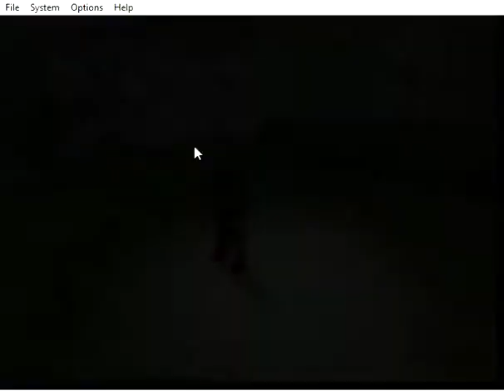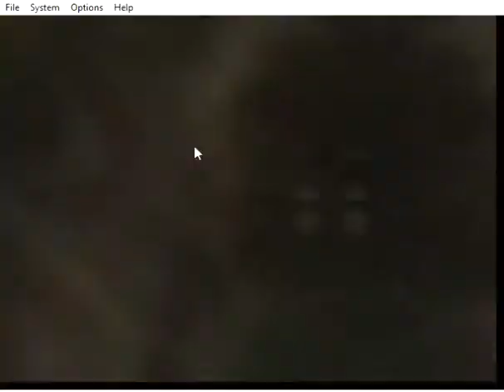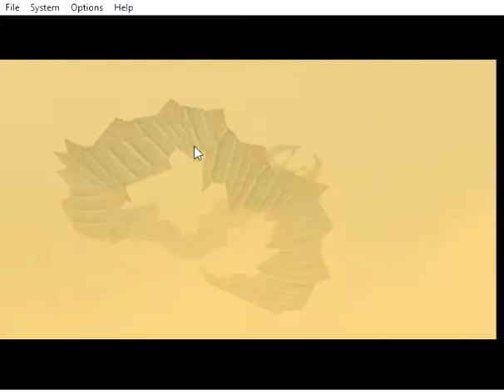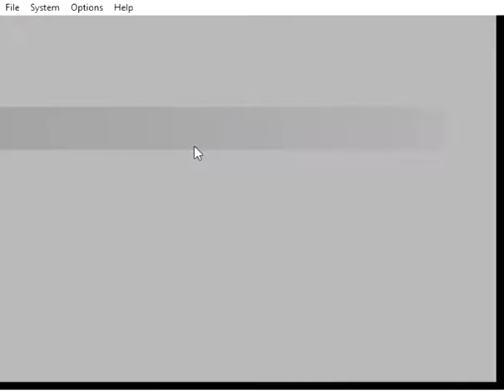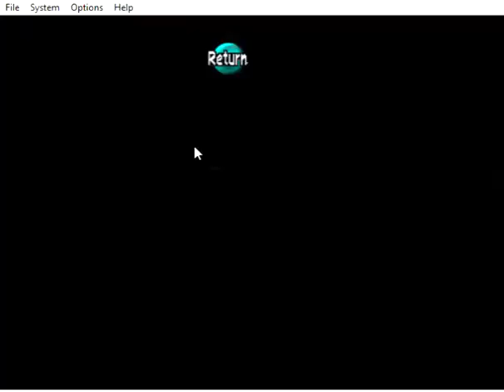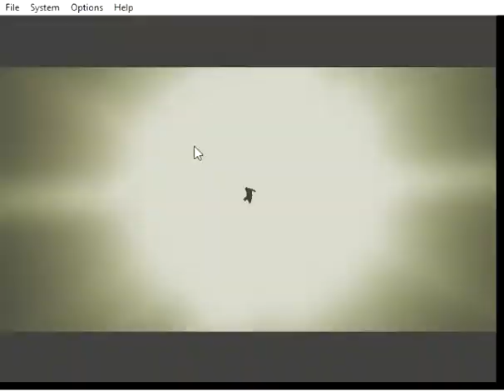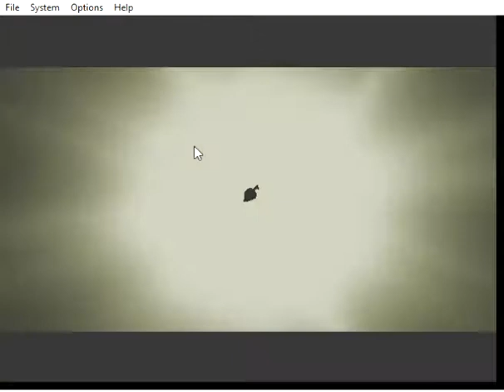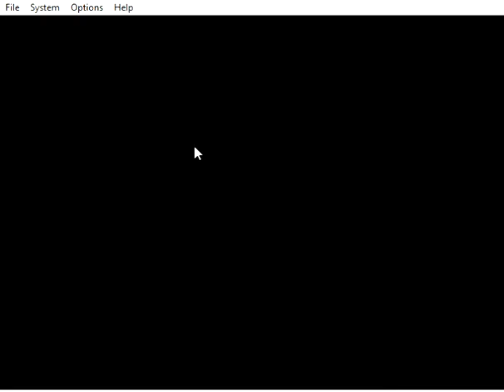Majora's mask randomizer random max settings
random entrances dungeons random  chest jars and crates and
one heart start customize hearts and tunics  and magic power and Hud